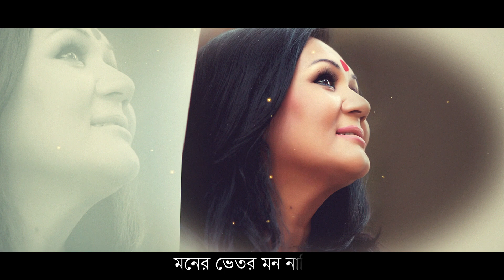Ogochalo Bhalobasha | অগোছালো ভালোবাসা | Fahmida Nabi | Kishore | New Bangla Song 2023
Song :  Ogochalo Bhalobasha (অগোছালো ভালোবাসা)
Singer : Fahmida Nabi & Kishore
Lyric : Zahid Akbar
Tune & Music : Sumon Kalyan
Language : Bangla
Label : Agniveena

G Prime!!! বিনোদনের সব কনটেন্ট এক Platform এ ❤❤ Google PlayStore থেকে অ্যাপটি ডাউনলোড করে উপভোগ করুন Exclusive সব নাটক, সিনেমা, শর্ট ফিল্ম, Unreleased গানসহ আরোও অনেক কিছু..